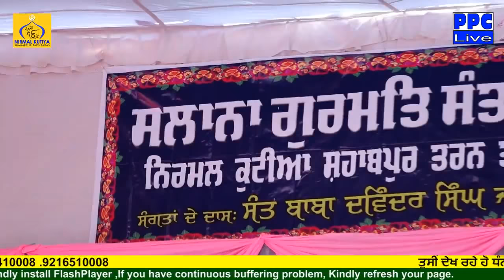Gurbani Katha Veechar | Giani Gurmeet Singh "Khosa Kotla" (Samparda Jatha Bhindran) 2019